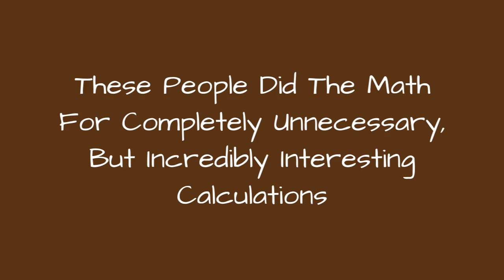These People Did The Math For Completely Unnecessary, But Incredibly Interesting Calculations 🌠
You might remember those seemingly unrealistic math problems that were given in school, for example, the ones where Sally is buying 18 watermelons, eating 13 slices of pizza, and walking 28 dogs. The subreddit r/theydidthemath takes this one step further, and solvescomplex, but completely unnecessary calculations. In spite of their apparent lack of usefulness, their calculations are often incredibly interesting breakdowns of random things that pique their curiosity. Inspired by everything fromtweets to memes, here are some of the best calculations from r/theydidthemath.

0:00 - Intro
0:00:08 - Graphing A Hairline
0:00:15 - The Number Of Rocks Needed To Communicate 'SOS' From The Moon
0:00:24 - How Much Bird Poo To Total A Smart Car
0:00:32 - Calculating How Many Ounces Are In A Movie
0:00:40 - The Force Of A Carrot Falling At Terminal Velocity
0:00:48 - Powering The World With Solar Panels
0:00:56 - The Real Worth Of A Billionaire